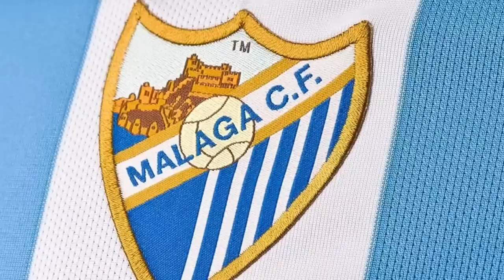sport news ጸብጻብ ስፖርት ሮቡዕ ረፋድ